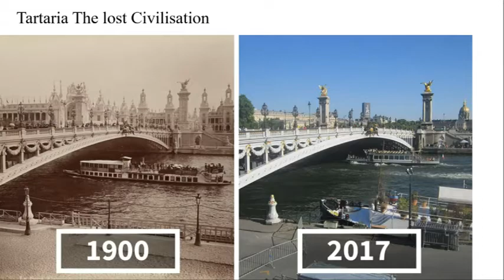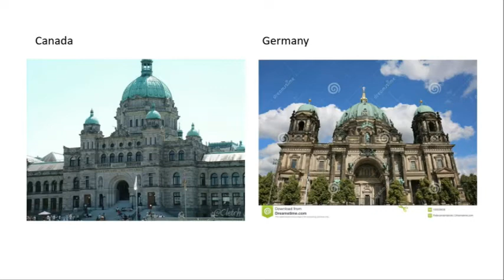世界統一文明の再興 Re-establishment of a united world civilisation.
Re-establishment of a united world civilisation.